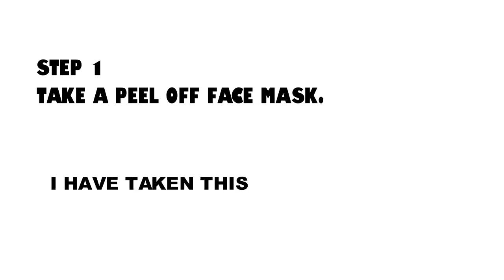Face Mask || SKIN CARE || ARIFA AHMED VLOGS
how to apply face mask.